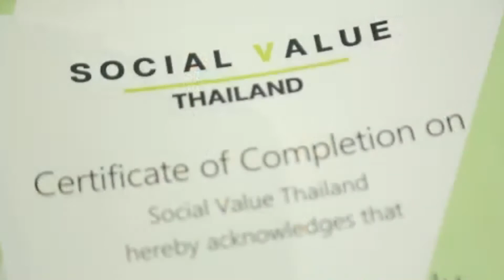[SVI&SVTH] Social Value Thailand Moment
Social Value International and Social Value Thailand